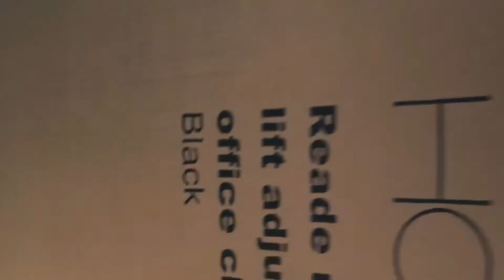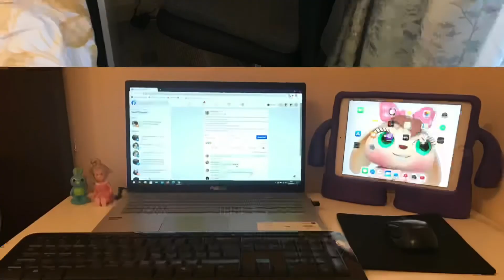UNBOXING MY COMPUTER DESK & CHAIR .. IT IS CUTE???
MY UNBOXING FOR TODAY